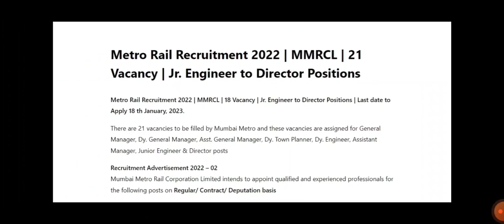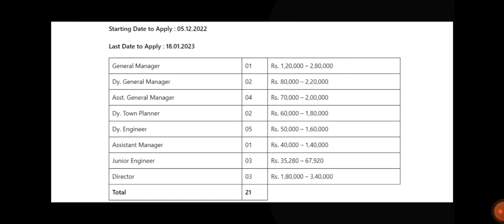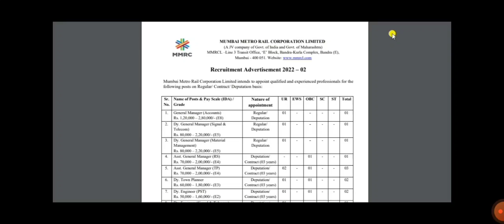Metro Rail Recruitment 2022 | MMRCL | 21 Vacancy | Mechanical , EEE , ECE , Civil , Telecom | Apply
Metro Rail Recruitment 2022 | MMRCL | 18 Vacancy | Jr. Engineer to Director Positions | Last date to Apply 18 th January, 2023.

There are 21 vacancies to be filled by Mumbai Metro and these vacancies are assigned for General Manager, Dy. General Manager, Asst. General Manager, Dy. Town Planner, Dy. Engineer, Assistant Manager, Junior Engineer & Director posts

Recruitment Advertisement 2022 – 02
Mumbai Metro Rail Corporation Limited intends to appoint qualified and experienced professionals for the following posts on Regular/ Contract/ Deputation basis

Mumbai Metro Rail Corporation Limited
Note :
a) Age, qualification and experience would be as on 01st December, 2022.
c) Online submission of application will start from 05th December, 2022 at 10:00 Hrs. and will end
on 18 th January, 2023 at 23:59 Hrs.

No other modes of application will be accepted.

Positions are below :

General Manager

Dy. General Manager

Asst. General Manager

Dy. Town Planner

Dy. Engineer

Assistant Manager

Junior Engineer

Director

Qualification:

Degree/ PG Degree/ Engineering/ Diploma

Work Location : Mumbai

Total No Of Vacancy : 21

Starting Date to Apply : 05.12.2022

General Manager 01 Rs. 1,20,000 – 2,80,000
Dy. General Manager 02 Rs. 80,000 – 2,20,000
Asst. General Manager 04 Rs. 70,000 – 2,00,000
Dy. Town Planner 02 Rs. 60,000 – 1,80,000
Dy. Engineer 05 Rs. 50,000 – 1,60,000
Assistant Manager 01 Rs. 40,000 – 1,40,000
Junior Engineer 03 Rs. 35,280 – 67,920
Director 03 Rs. 1,80,000 – 3,40,000
Total 21
Recruitment Guidelines
1) Selection Procedure:

Candidates applying for the posts mentioned in the advertisement will be called for Personal Interview.

MMRCL reserves the right to shortlist the Candidates for Personal Interview.

The Candidates will be shortlisted for interview, based on their eligibility/ experience in the relevant field.

Candidate may be asked to submit any other documents required by the scrutiny committee and he/ she is liable to produce the same.

Selection criteria are relaxable for deserving Candidates with very sound background on discretion of committee for Scrutiny/ Selection.

How to Apply this Vacancy ?